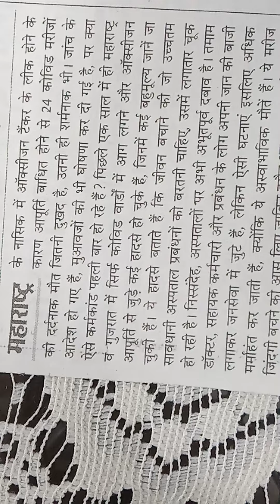1121. Hindi shorthand dictation 💯 wpm